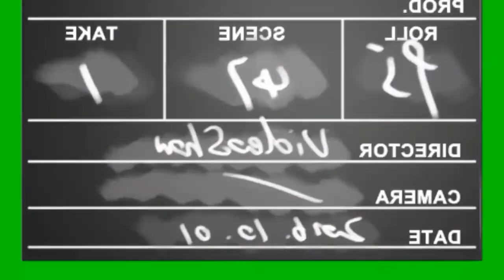Green screen heart balloon. Flying balloon green screen effects. Green screen love heart.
The heart shape balloons are flying & going upwards in a group one after another making the scene more beautiful. It's a creative common video.

Green screen flower petals falling. Green screen flower animated HD fx effect.

Green screen blizzard. Snow storm green screen. Icy wind green screen effects.

Green screen vegetables. Green screen fruit HD fx effect.

Green screen flower heart forming. Green screen flower. Green screen love heart forming  #3.

Snowfall(winter) green screen HD effect(fx) with sound. A winter effect that MUST WATCH by everyone.

Green screen knockout with sound fx effect that MUST WATCH by everyone.

Green screen angel (full HD) fx effect that MUST WATCH by everyone.

Green screen clapperboard HD fx effect that MUST WATCH by everyone.

Green screen Angel Halo with sound HD fx effect. An Incredible effect that MUST WATCH by everyone